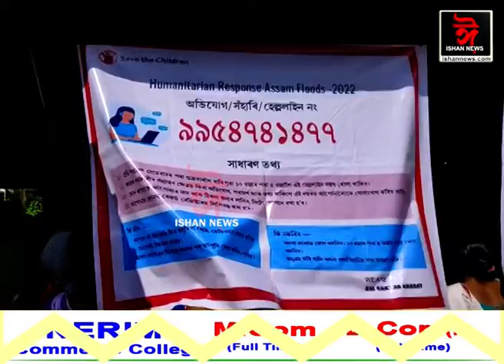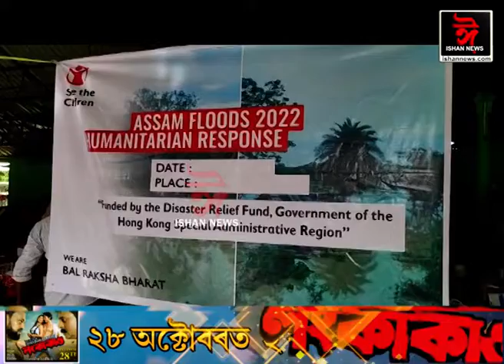কামপুৰত বানাক্ৰান্ত পৰিয়ালক সহায়ৰ হাত 'Save The Children' বেচৰকাৰী সংস্থাৰ।